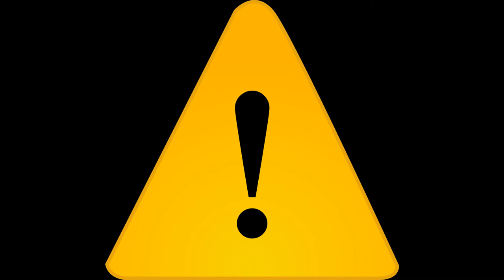Alarm Clock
You can use the sound in your project.